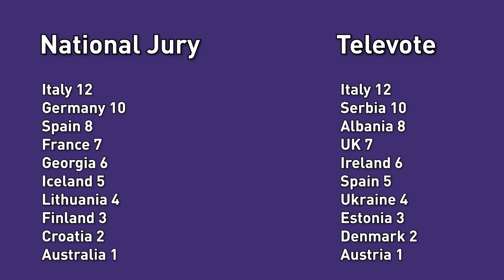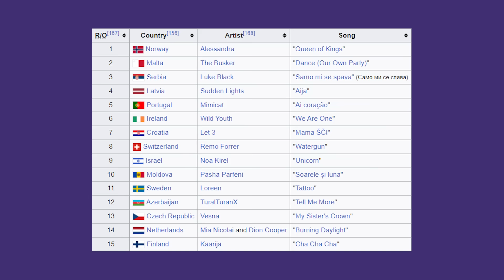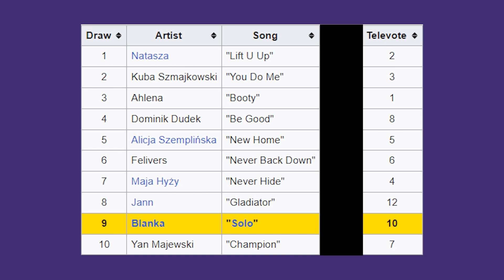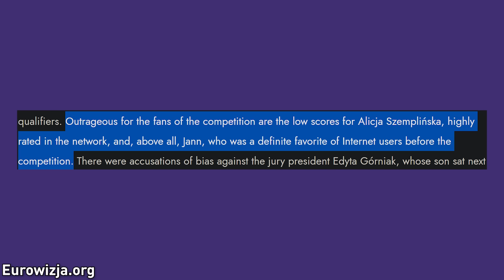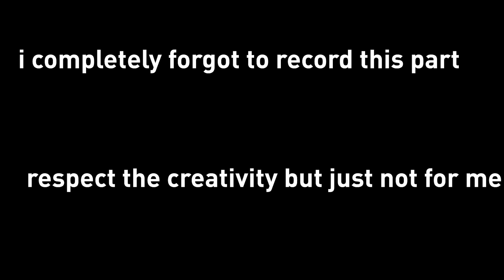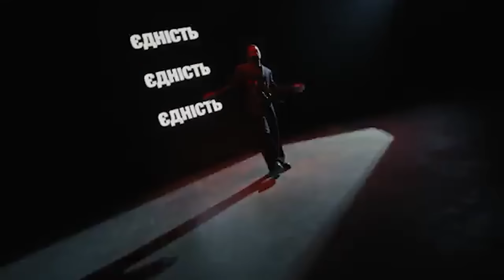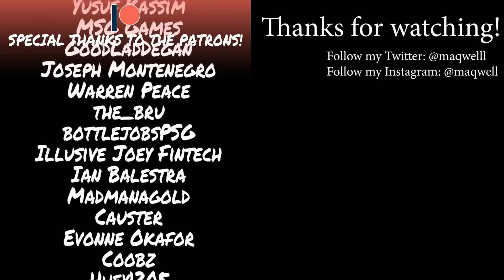man with little music knowledge ranks all eurovision songs 2023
ah yes the one off video for the year. this time instead of making people cry about their childhoods, we rank eurovision 2023 songs. i am bracing to be absolutely shredded in these comments.